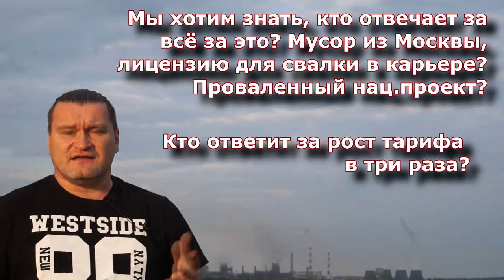Выступление на митинге в Дубне 22 июня 2019 года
Никита Баринов призвал губернатора Тульской области отправить в отставку министра экологии Панфилова, председателя правительства Шерина и председателя тарифного комитета Васина. А за выдачу лицензии на свалку в  карьере Заботину предложил "задержать на рабочем месте" - ибо это коррупция и должностное преступление по его мнению.